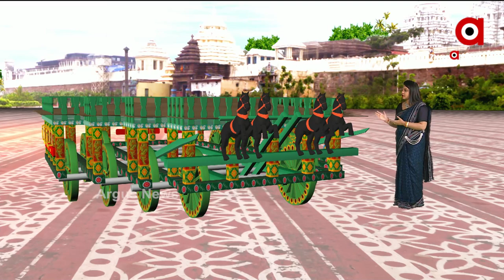ତାଳଧ୍ୱଜ ରଥ ବିଷୟରେ କିଛି ରୋଚକ ତଥ୍ୟ ..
Interesting facts about Lord Balabhadra's Taladhwaja Rath (chariot).